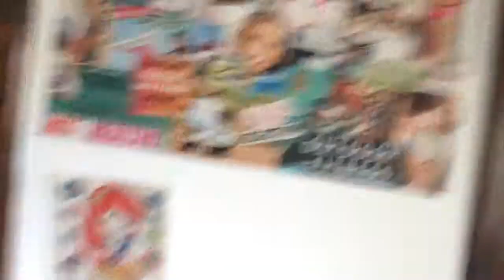DAY 36: FREAKS AND GEEKS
Day 36 of Summer 2014